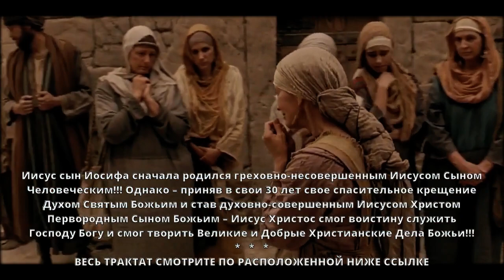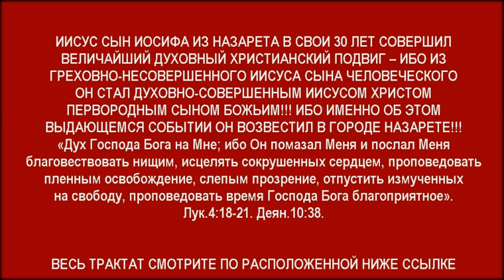Иисус сын Иосифа сначала родился грешником – но в 30 лет Он освятился Духом Святым Божьим!!!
Ак-Бекет «Иисус сын Иосифа сначала родился грешником – но в 30 лет Он освятился Духом Святым Божьим!!!» Церковь Иисуса Христа Сына Божьего. Ак-Бекет Сын Человеческий.

ИИСУС НАЗАРЯНИН В 30 ЛЕТ СТАЛ ПЕРВОСПАСЕННЫМ И ПЕРВОСВЯТЫМ ИИСУСОМ ХРИСТОМ ПЕРВОРОДНЫМ СЫНОМ БОЖЬИМ

ИИСУС ХРИСТОС УЧИТ ВСЕХ ЛЮДЕЙ ЗЕМЛИ ВЕРИТЬ ТОЛЬКО В ДВЕ ЛИЧНОСТИ – В ИИСУСА ХРИСТА И В ГОСПОДА БОГА

ЛЕВ ТОЛСТОЙ УЧИТ – МНОГИЕ РУССКИЕ ЛЮДИ ОДУРМАНЕНЫ ТРОЙНЫМ БОГОМ И ПРАВОСЛАВНОЙ ВЕРОЙ

Иисус не Бог! Иисус Христос – первый человек – слышавший истину от Господа Бога!!!

Иисус Христос учит о Господе Боге: Господь Бог есть Свет, и нет в Нем никакой тьмы!!!

ИИСУС ХРИСТОС И ИОАНН: КТО НЕ ИСПОВЕДУЕТ ИИСУСА «ХРИСТОМ» И «СЫНОМ БОЖЬИМ», ТОТ – ДЬЯВОЛ-ЛЖЕЦ И АНТИХРИСТ

Павловский паулинизм – грубая еврейская секта – проталкивающая в мир израильско-еврейский иудаизм!!!

Алма-Ата – единственный в мире город – из которого сегодня проповедуется Евангелие Царства Божьего!!!»

ИИСУС СЫН ИОСИФА ИЗ НАЗАРЕТА – СТАВШИЙ ИИСУСОМ ХРИСТОМ ПЕРВОРОДНЫМ СЫНОМ БОЖЬИМ

ИИСУС ИЗ НАЗАРЕТА ПЕРВЫМ ИЗ ЛЮДЕЙ ЗАСЛУЖИЛ ВЕЛИКОЕ ПРАВО ПРЕБЫВАТЬ В ВЕЛИКОЙ ЛЮБВИ ГОСПОДА БОГА

ИИСУС ХРИСТОС ОЗНАЧАЕТ ИИСУС ПОМАЗАННИК, КОТОРОГО ДУХОМ СВЯТЫМ БОЖЬИМ КРЕСТИЛ И ПОМАЗАЛ САМ ГОСПОДЬ БОГ

ИИСУС ХРИСТОС СЫН БОЖИЙ НЕ БОГ, НО ОН ЕДИНСТВЕННАЯ ДВЕРЬ В ДОМ БОЖИЙ, В КОТОРОМ ВОССЕДАЕТ САМ ГОСПОДЬ БОГ

ИИСУС ИЗ НАЗАРЕТА В СВОИ 30 ЛЕТ ПЕРВЫМ ИЗ ЛЮДЕЙ ВОШЕЛ В ХРИСТИАНСКИЙ НОВЫЙ ЗАВЕТ СО СВЯТЫМ И ВСЕМОГУЩИМ ГОСПОДОМ БОГОМ

ИИСУС ХРИСТОС ПЕРВОРОДНЫЙ СЫН БОЖИЙ ВЕРИЛ И МОЛИЛСЯ ЕДИНСТВЕННОМУ ИСТИННОМУ ГОСПОДУ БОГУ

ИИСУС ХРИСТОС О ТОМ, ЧТО С ИИСУСОМ ХРИСТОМ БЫЛ САМ ГОСПОДЬ БОГ И В ИИСУСЕ ХРИСТЕ ПРЕБЫВАЛ САМ ГОСПОДЬ БОГ